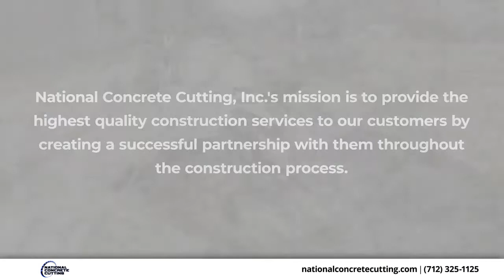National Concrete Cutting Council Bluffs Iowa 51501